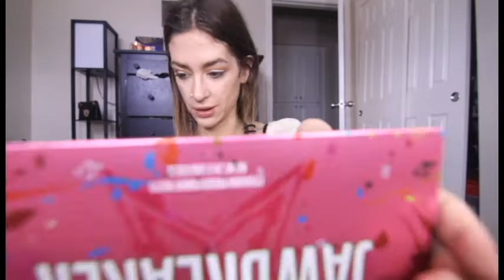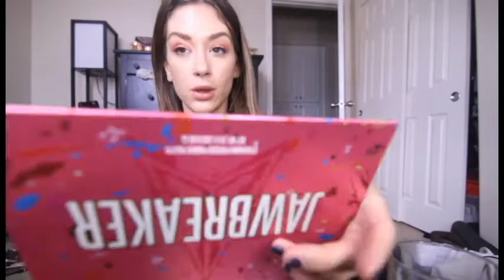JEFFREE STAR JAWBREAKER PALETTE: First Impressions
In this video I do a first impression/ first impressions/ review of the new Jeffree Star Jawbreaker Palette. I hope you all enjoyed this video.

Brushes Used:

Concealer (for cute crease: Morphe M 421

Liner: Sephora Angled Liner Brush

Transition: Hakuhodo B214

Blending: Sonia G Worker Pro & Chikuhodo Fuji Maki Collection Eyeshadow Brush

Packing: Hakuhodo B004G

For basically everything else: Sonia G Crease Pro